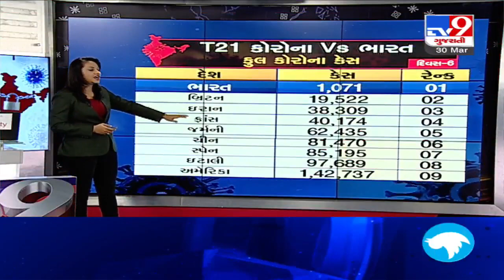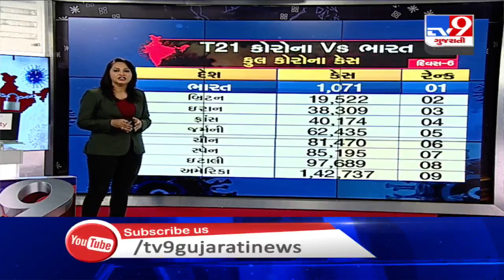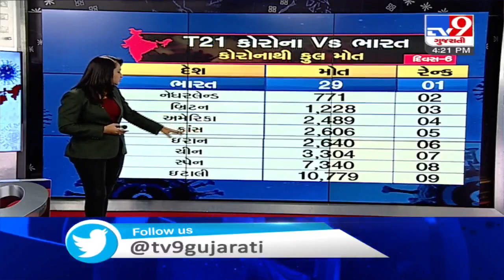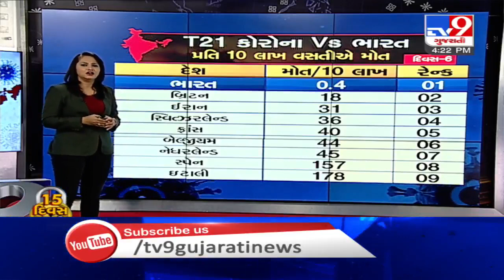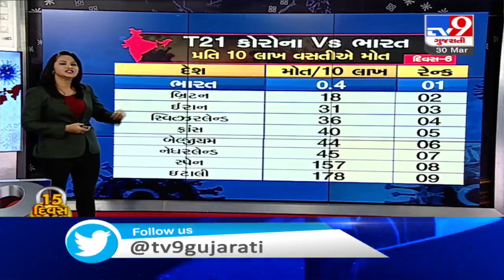Where does India stand on the coronavirus curve ? | Tv9GujaratiNews